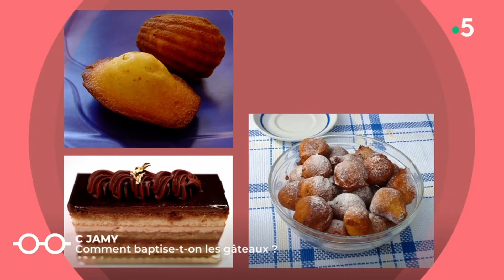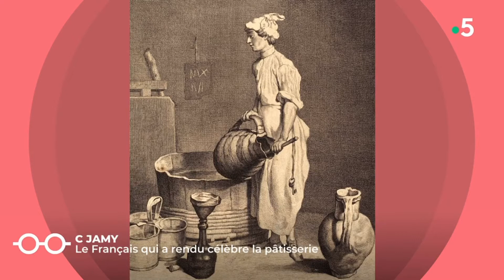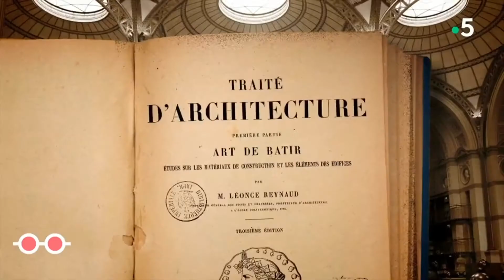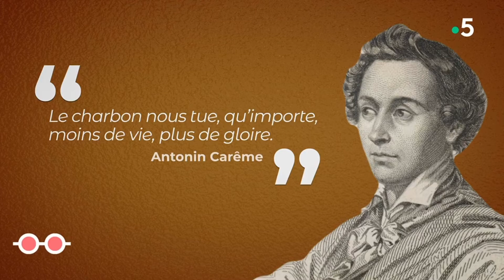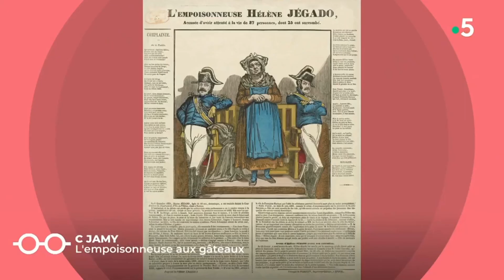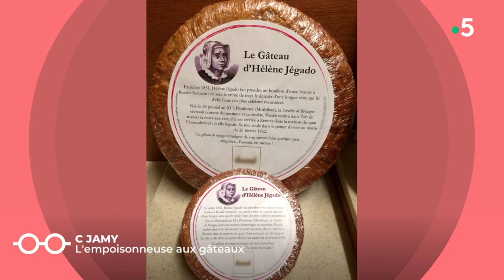PÂTISSERIE : Qui l’a inventé !!! Présenté par Jamy .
Ici vous aurez un documentaire de l’histoire de la pâtisserie et ses origines !